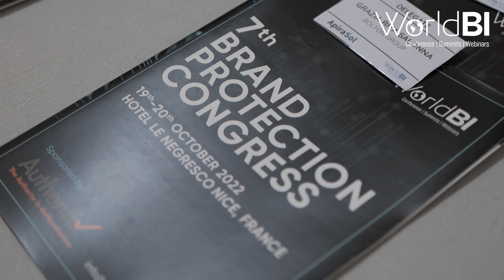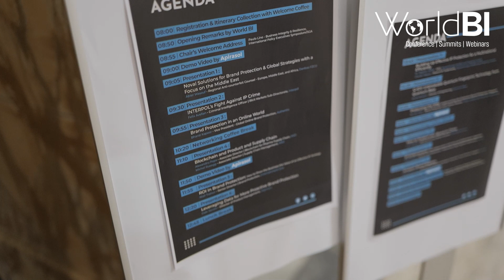𝑨 𝑮𝒍𝒊𝒎𝒑𝒔𝒆 𝒐𝒇 𝑾𝒐𝒓𝒍𝒅 𝑩𝑰 𝑪𝒐𝒏𝒇𝒆𝒓𝒆𝒏𝒄𝒆𝒔 2022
7thBrandProtectionCongress held on 19-20 Oct 2022 in Hôtel Le Negresco Nice, France.